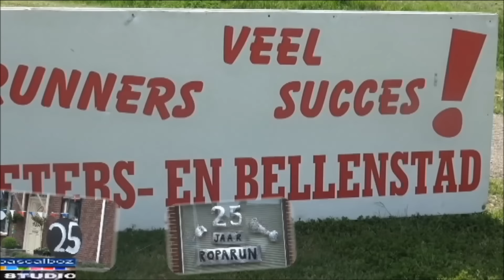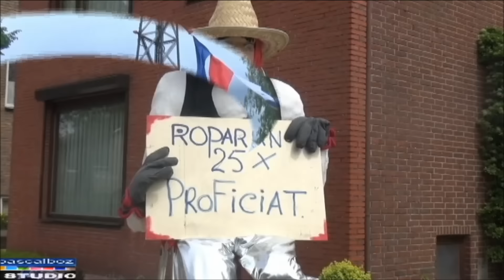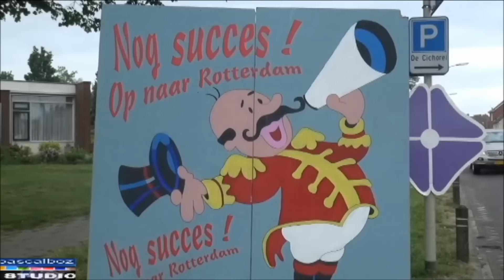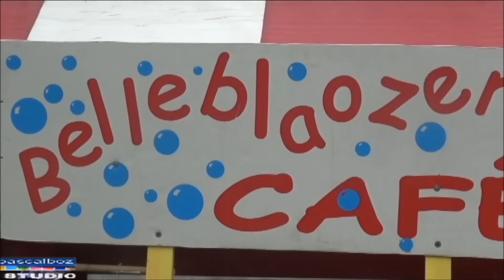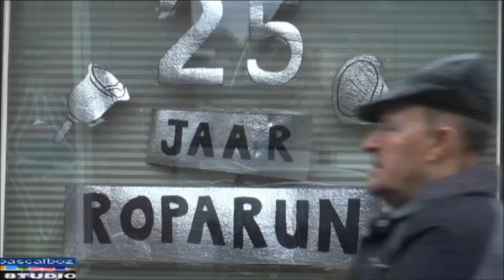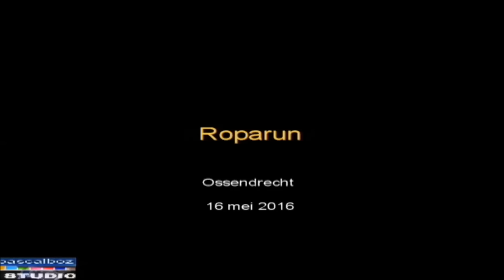Roparun doorkomst Ossendrecht 2016 ( ostrecht ) Ossendrecht derde Roparunstad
De Stichting Roparun beleeft dit jaar haar 25ste editie en alweer voor de twintigste keer doorkruist de estafetteloop Ossendrecht.

De festiviteiten in het dorp sluiten aan op het zilveren jubileum. Zo is het thema van dit jaar: Zilveren feest met toeters en bellen.

Verder worden de bomen langs het parcours behangen met rood-witte decoraties. Ook de huizen worden niet vergeten, zoals elk jaar zijn er ruim 300 banieren beschikbaar in de rood-witte kleuren van de Brabantse vlag.

Na vijf jaar wil Ossendrecht graag de titel Roparunnerstad weer verwerven en dat willen ze doen door drie troeven in te zetten. Allereerst de joker waar niemand omheen kan, vervolgens zal er op zondagavond 15 mei 2016

De derde en laatste troef betreft de burgervader van de gemeente Woensdrecht, Steven Adriaansen, die mee zal lopen met het team van de l‘Oslopers. Vanuit Ossendrecht doet naast de l ’Oslopers ook het team van Burgt & Co mee.

leuk dat je me filmpje  kijk

ik maak filmpjes om laat zien dat mensen met een beperking
ook wat kan

nog veel kijkplezier op me YouTube kanaal van  Pascalboz Filmpjes